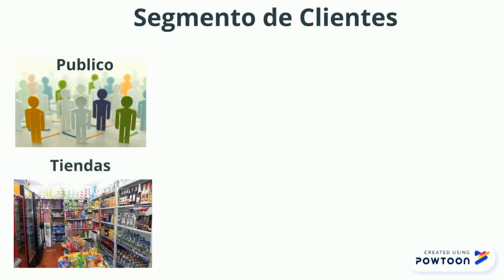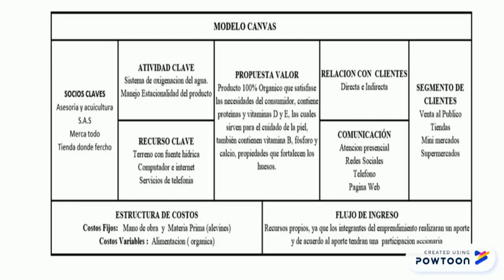Mojarra Roja Tilapia